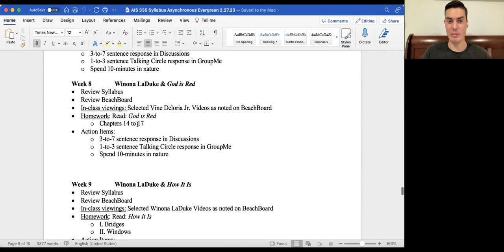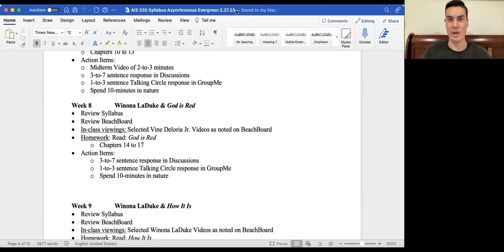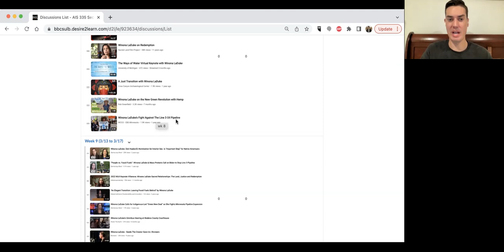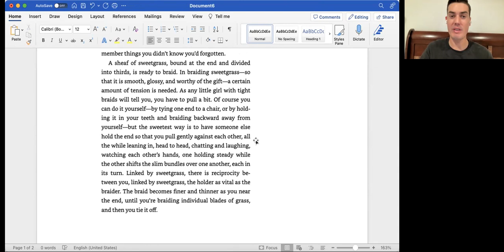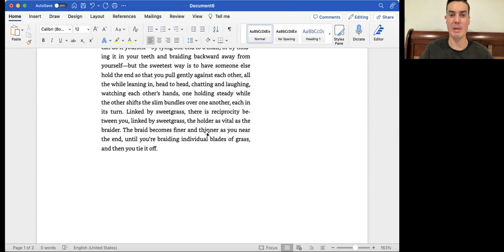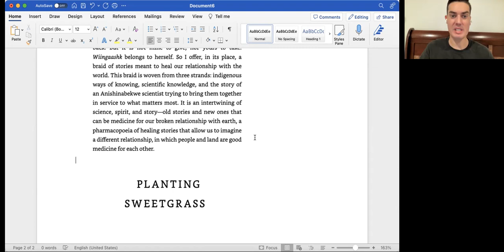AIS 335 Week 8 CSULB with Dr. Reed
You are worthy of love.

The final quote is from the book, "Braiding Sweetgrass" by Robin Wall Kilmerer.